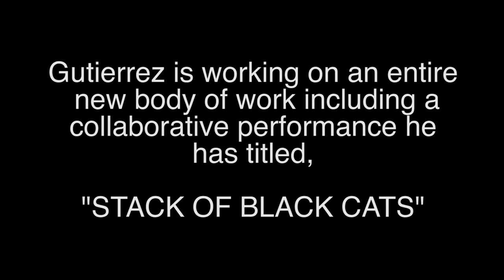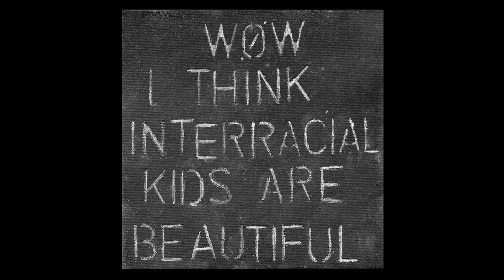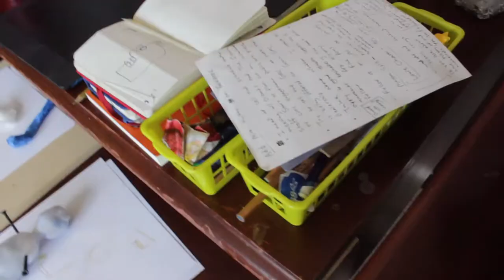Rafael Fernando Gutierrez Jr.'s STACK OF BLACK CATS, Part One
Artist Megan Solis talks with artist Rafael Gutierrez Jr. about how he dives into the process of making a new body work for his upcoming shows.